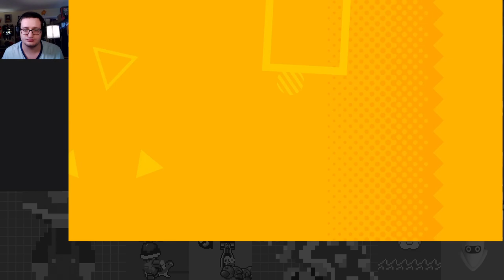New 2D Sonic is Finally Here! Superstars SWEEP - Sonic Superstars Part 1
Sonic Superstars is finally here, and I'm so stoked to play it! I play at the first 5 zones of the game on this stream!

Note: Due to an oversight, the screen is in the wrong position for the first minute of the stream, and for at least half the mouse is slightly visible off-screen. I apologize for the inconvenience! It's been a while since I streamed a game on PC so I forgot about that.